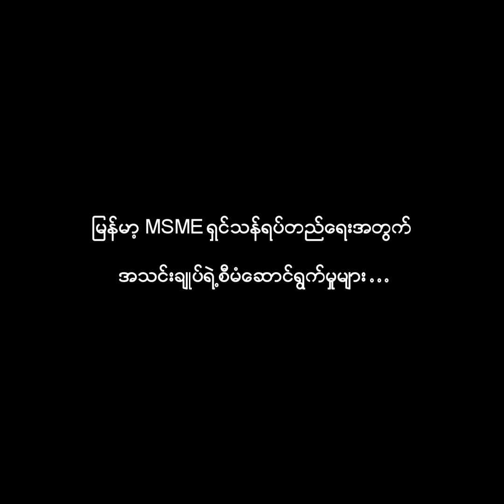UMFCCI ဥက္ကဌ ဦးဇော်ဝင်းမင်းနှင့်တွေ့ဆုံခြင်း (၁)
UMFCCI ဥက္ကဌ ဦးဇော်ဝင်းမင်းနှင့်တွေ့ဆုံခိုက်
- မြန်မာနိုင်ငံရဲ့လက်ရှိအနေအထားနဲ့ ကိုဗစ်အလွန် ခန့်မှန်းချက်
- အိမ်နီးချင်းနဲ့ မိတ်ဖက်အာဆီယံနိုင်ငံများမှ နမူနာယူစရာများ
- မြန်မာ့ MSME ရှင်သန်ရပ်တည်ရေးအတွက် အသင်းရဲ့အစီအစဉ်များကို CEO ပရိသတ်များအတွက် မေးမြန်းဖြစ်ခဲ့ပါတယ်။